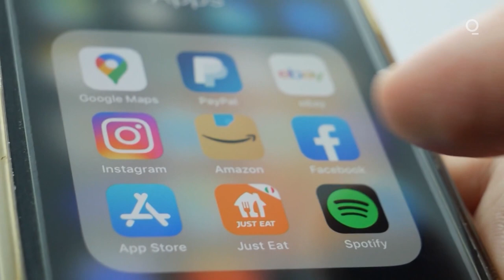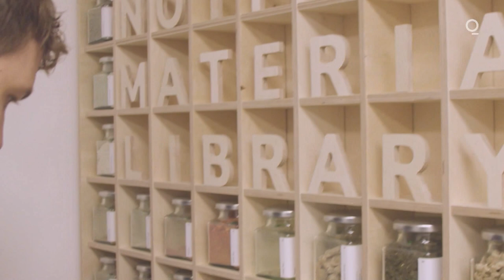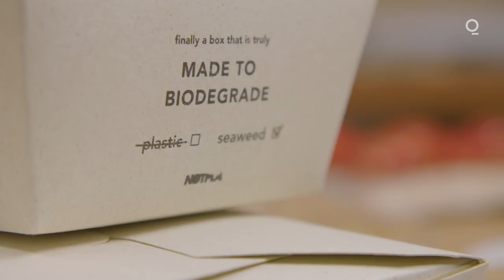Using Seaweed to Replace Plastic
Notpla co-founder and co-CEO Pierre Paslier talks to Quicktake’s Matthew Long about making seaweed-based packaging as an alternative to single-use plastics.